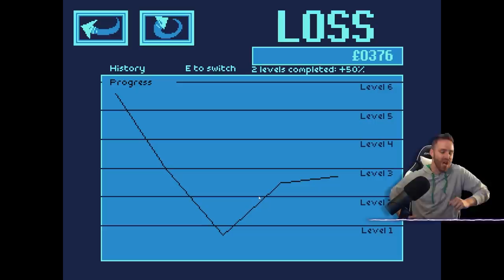Those Bullets are HUGE - Hutts Stream Highlights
Gungeon, Isaac, Fishticuffs, Have a Nice Death. Breaks on Breaks.

➤ GET INVOLVED!